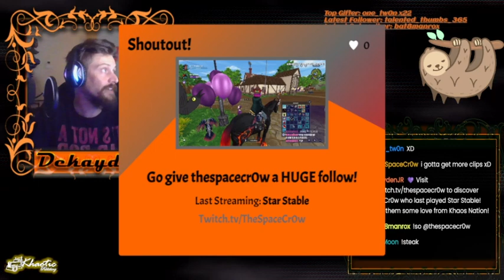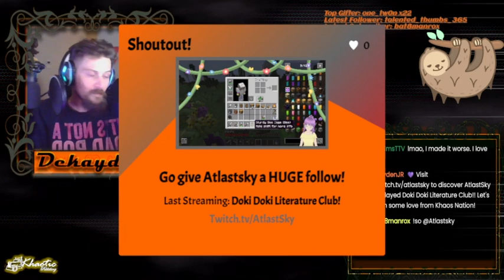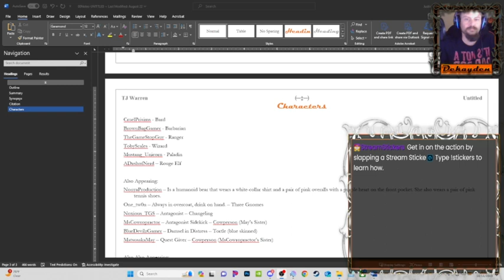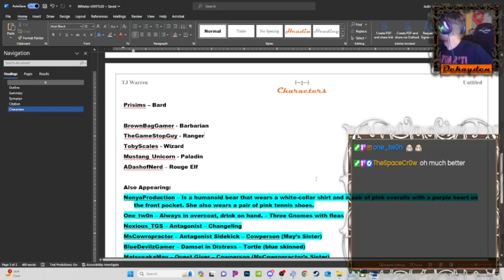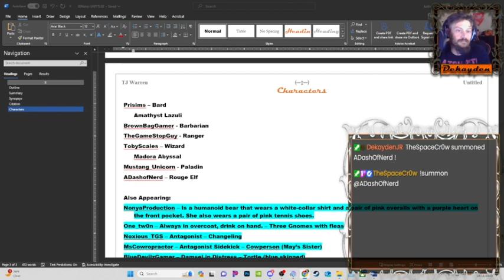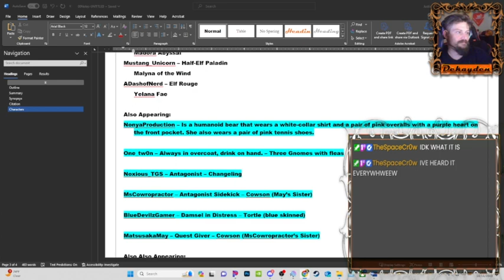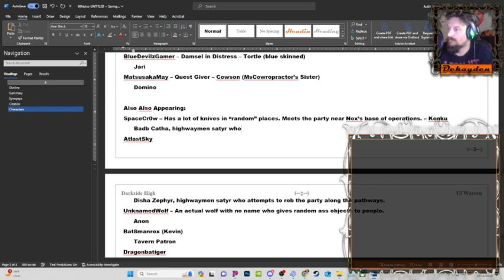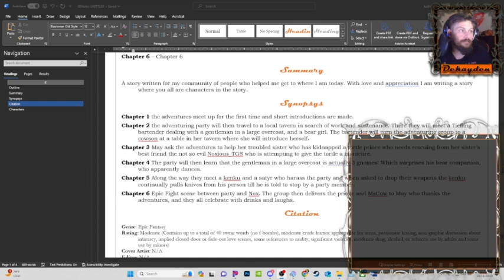{18+} ‡ Wednesday Writing ‡ Community Story ‡ Writing Stream ‡